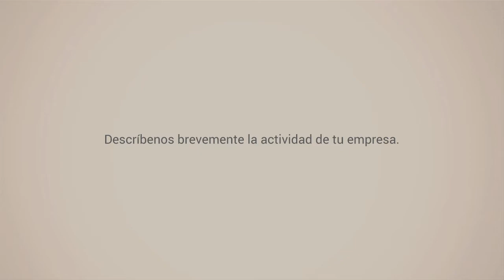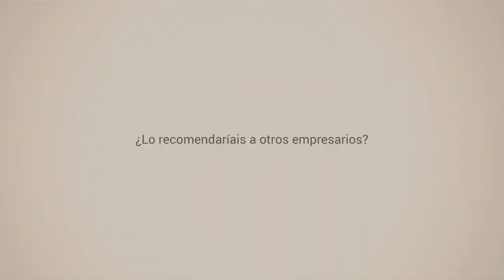JOSE LUIS CONDE.Director Corporativo de Recursos Humanos CLH, S.A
Nos habla sobre el Programa Inserta